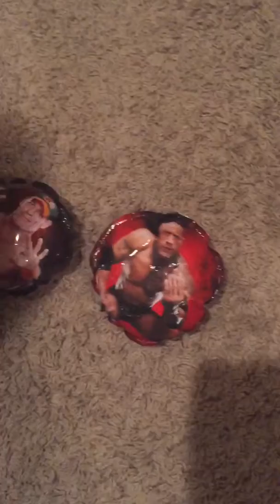WWE Balloon poppers